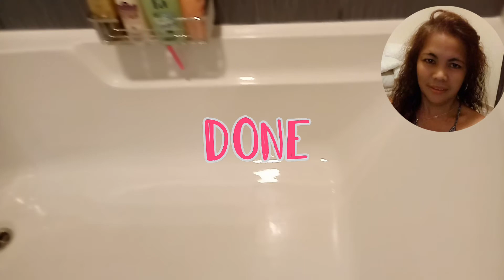Ganito ako maglinis ng Shower/Bathtub/ basic tutorial sa mga gustong mangibang bansa💪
Walang madaling trabaho sa ibang bansa basta para sa pamilya kakayanin...